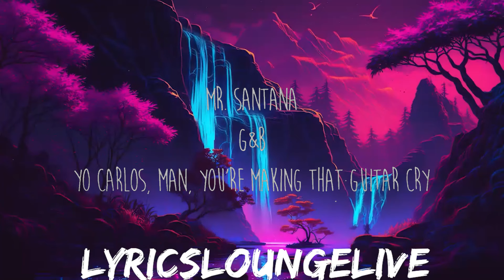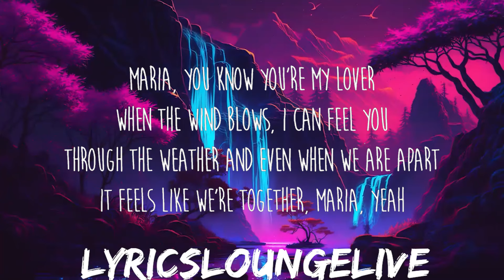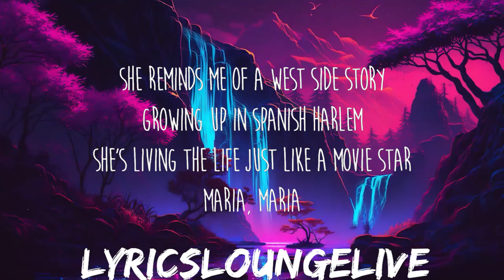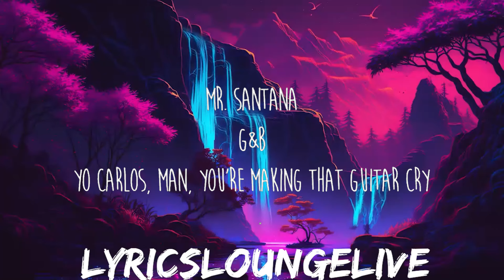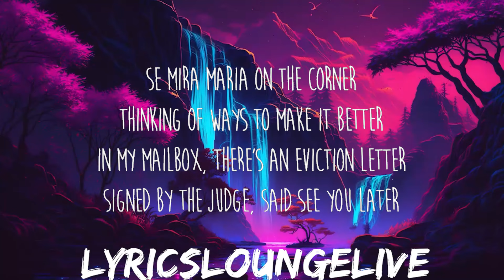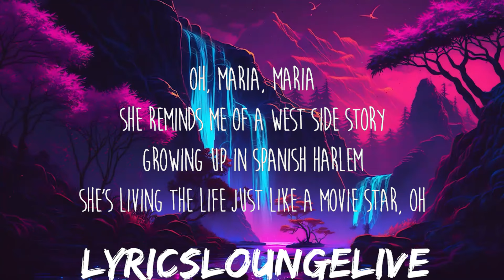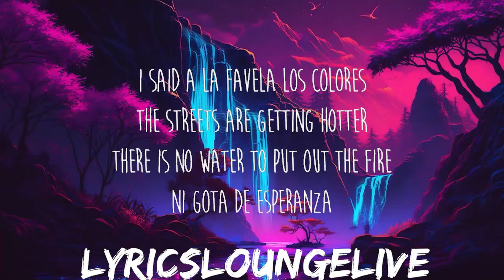Santana - Maria Maria ft. The Product G&B (Lyrics) | 25mins of Best Vibe Music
Get/Descargar Santana - Maria Maria ft. The Product G&B (Lyrics):

✖️ Santana

Letra/Lyrics: Santana - Maria Maria ft. The Product G&B

Wyclef
Jerry Wonda
Mr. Santana
G&B